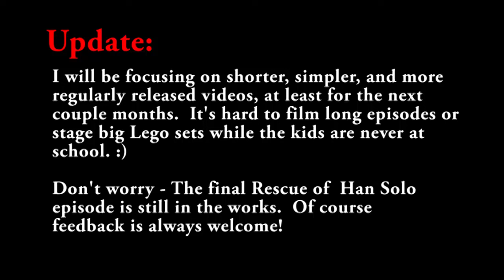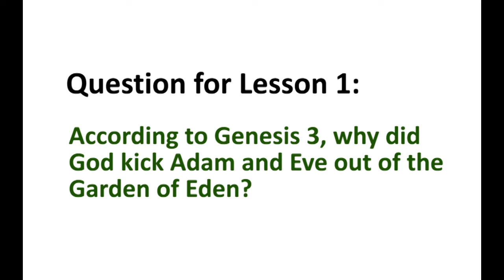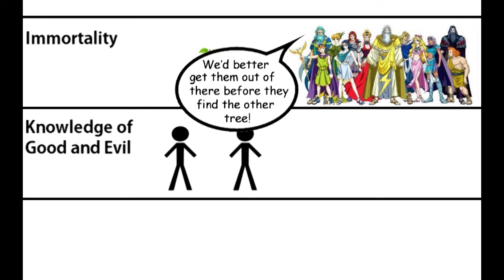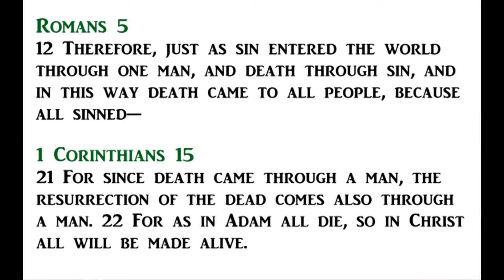Remedial Bible Lesson 1 - Out of Eden (with series intro)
Most Christians don't know how weird the Bible is or how often it contradicts their own concept of God - so Prophet of Zod, a bona fide Bible quiz champion and former Christian school principal, has taken it upon himself to educate them.  This episode explores the question of why God kicked Adam and Even out of the Garden of Eden according to Genesis 3.